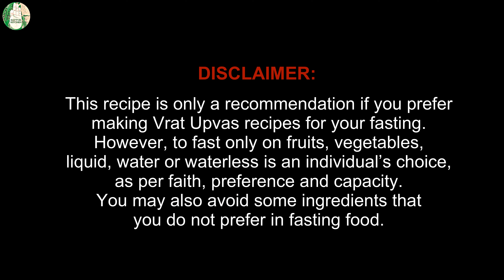Homemade Malai Kulfi - Sattvik Kitchen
WOW! FARALI KULFI | Ekadashi Special Farali Mawa Kulfi recipe | Homemade Kulfi - Sattvik Kitchen

Recipe Ingredients :

1) Mawa Ingredients :
Milk powder - 150 grams
Whole milk - 1/2 cup (125 ml)

2) Kulfi Mixture
Whole milk - 500ml
Saffron strands - pinch
Arrow root powder - 2 Tbsp
Milk - 1/2 cup
Coarse Dry fruits powder - 2 Tbsp
Brown sugar - 1/4 Cup (For more sweet taste add 1/2 cup brown sugar)
Add Mawa

Thanks & Regards
Sattvik Kitchen